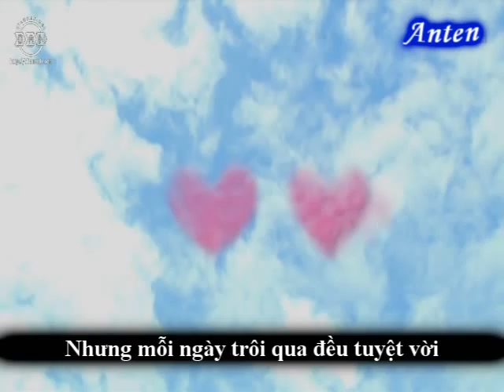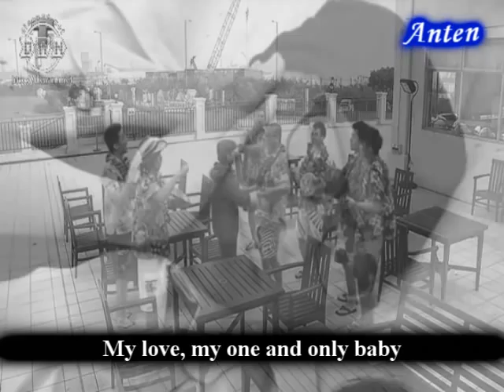MV Tình nghịch tam thế duyên 4 (Bobby Au Yeung & Esther Kwan)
Phim: Tình nghịch tam thế duyên
Diễn viên: Âu Dương Chấn Hoa - Viên Kim Xương (Circle)
                  Quan Vịnh Hà - Dương Tịch Tuyết (Phoenix)
                  Huỳnh Trí Văn - Điền Thu Nhạn
Nhạc: Không thể không yêu